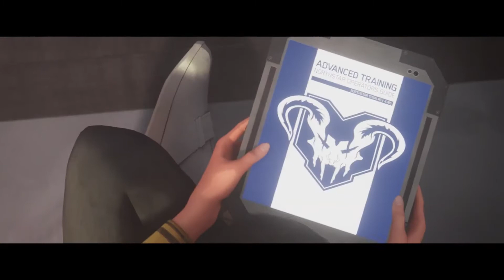Apex Legends | Geschichten aus den Outlands – Northstar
Die neue Apex-Legends-Legende Valkyrie stellt sich näher vor.